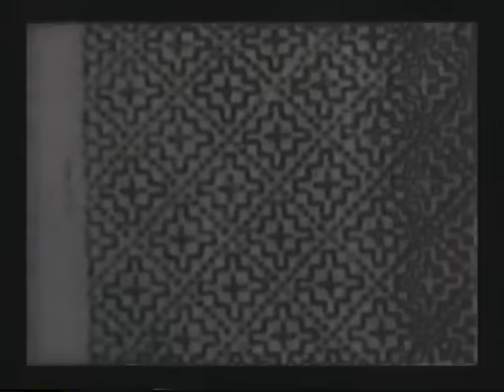MARS RED SKY - Friendly Fire (Demons Unleashed!) - Official 2016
"Friendly Fire " From "APEX III (Praise For The Burning Soul)" - Out Feb 29th 2016 on Listenable Rds / Recorded and mixed by Gabriel Zander & Jacob Dennis. Vidéo : Geoffrey Torres.

Lyrics :
Winding through the grass we contemplate
Immaculate panes of glass
We try to make it last but we're running late
And tidal waves they close in fast

The corporate clown was sacrificed
An inside job, friendly fire
I had a point of view but I'm losing sight

Demons unleashed!
You're my lighthouse, you're my rock in the sea
Let thrive, sheer attack and release
You're my pride, you're my joy and my fears
Alas!

Swing Gang's on call, on emergency
A brutal change of scenery
A lightning bolt flirting with a shooting star
They'll figure out which one is witch

Supposed to carry on but I travel light
A journey down to hell and back
I couldn't make a stand so instead I lied
And shielded my eyes

Attack and release!
Let it out, all demons unleashed!
Alas!

Demons unleashed!
Alas...

With horns and a tail
They Mock the division of the sea
Our enlightenment's at stake
So they cut the power
Hand-monitor our fears